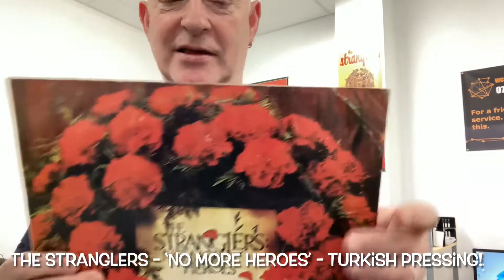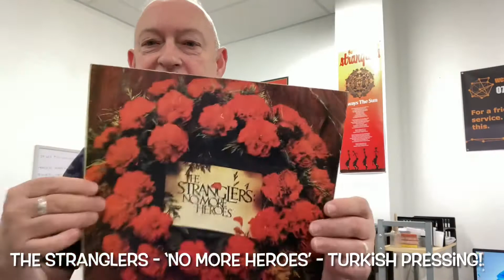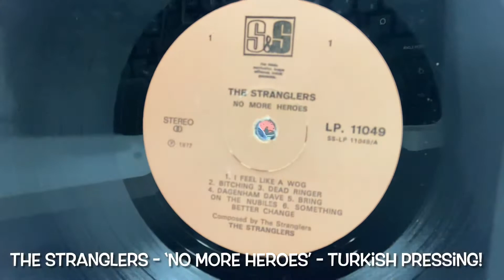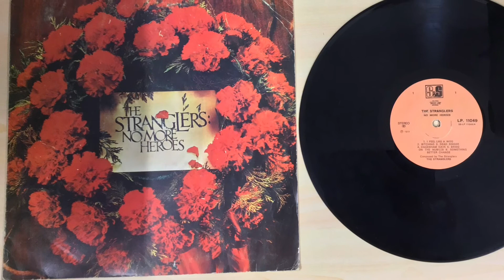The Stranglers - ‘No More Heroes’ - Turkish Pressing!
WOW! Another really hard to source album! Checkout the back cover and the labels 💕